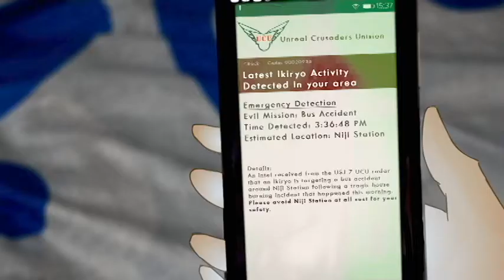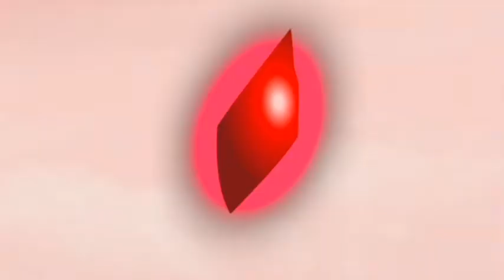Unreal Crusaders (unrefined version)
(The animation has not undergo a complete post-production)

Subject: Multimedia Content Development
The evil spirits, Ikiryo, are the ones behind disasters. This story follows a fairy named Tanya who is trying to stop an Ikiryo from causing a bus accident.